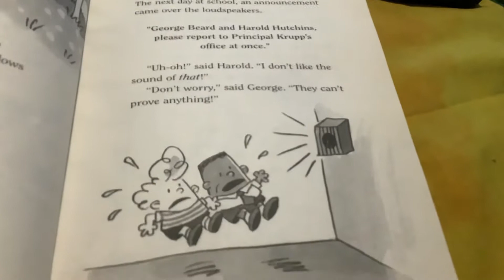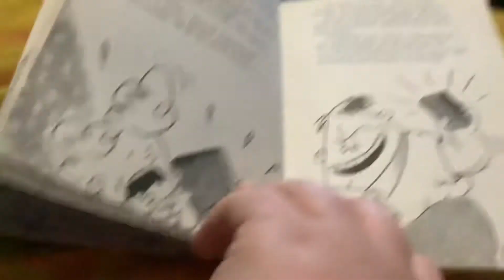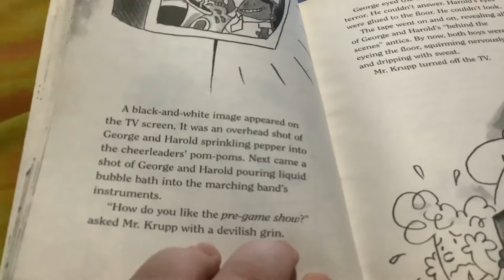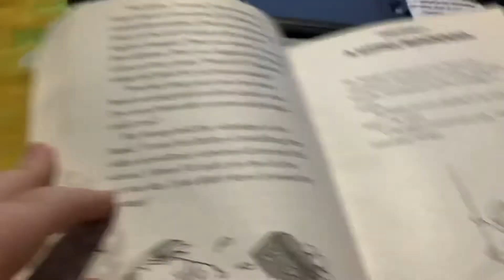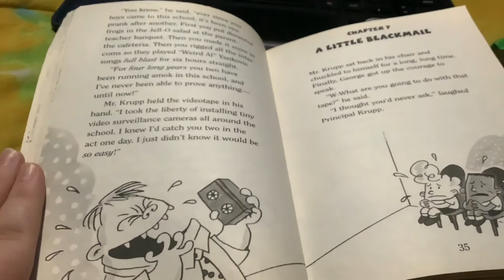The Adventures of Captain Underpants Chapter 6 Busted